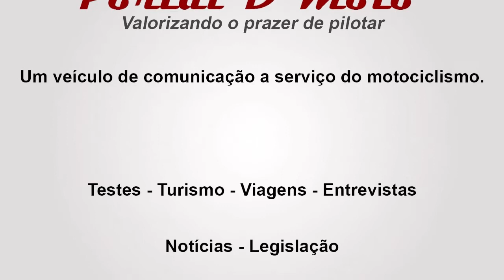VARGEM/SP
Vargem, na divisa com Minas Gerais, é a cidade escolhida para este CITY TOUR pelo Brasil e você se surpreenderá com sua rica história. Vamos ver?